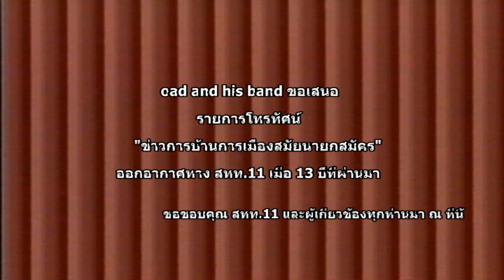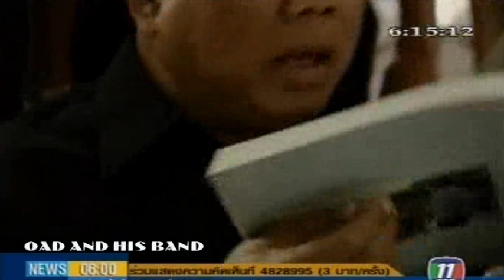การบ้านการเมืองสมัยนายกสมัคร สุนทรเวช